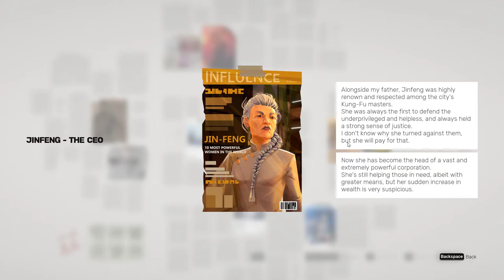Sifu - 8 year ago & Present Day Age 20 | Gameplay and Walkthrough | Part 01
Sifu (video game)
Sifu is a 2022 action beat 'em up game played from a third-person perspective. The game, which is inspired by Bak Mei kung fu, includes over 150 unique attacks. Basic attack moves can be chained together, though some combos may grant players additional tactical opportunities, such as being able to knock down enemies or stun them.